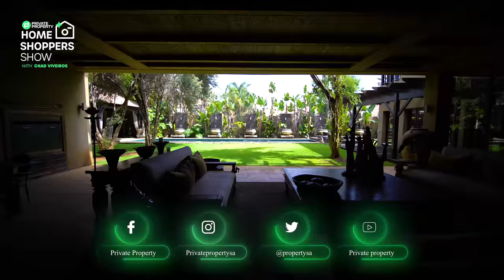Breathtaking Balinese Home Suitable For A Business Tycoon | Property Tour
Price: ZAR 22,000,000.00 🇿🇦
Price: USD 1,494,262.30 🇺🇸
Price: EUR 1,375,773.00 💶
Price: GBP 1,147,222.97 🇬🇧

5 bedrooms | 8 bathrooms | 4 Car Garage

Immaculately designed by the renowned Georg De Haas. Balinese architecture is developed from Balinese ways of life, their spatial organization, their communal-based social relationships, as well as philosophy and spiritually influenced design. Fully furnished.